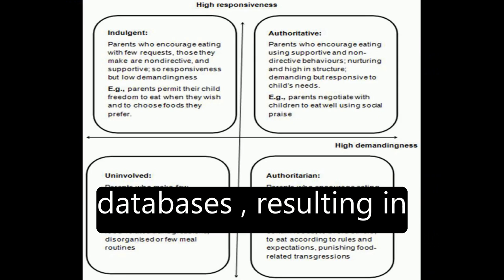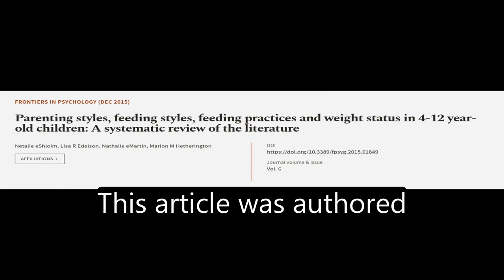Parenting styles, feeding styles, feeding practices and weight status in 4-12 year-ol... | RTCL.TV